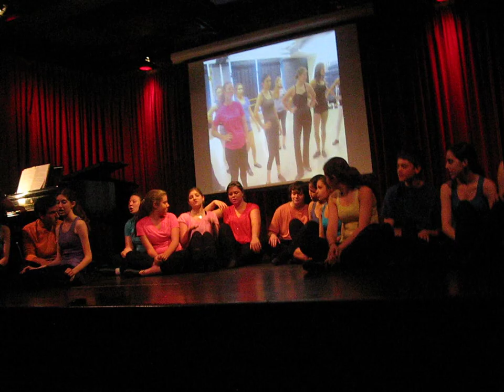Passport NYC 2012 Musical Theatre "Price Tag"